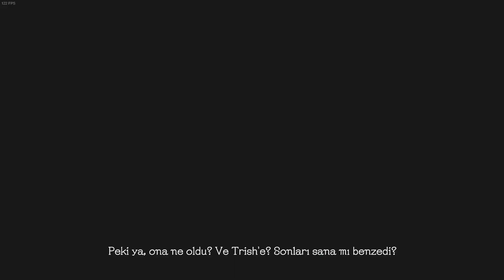Devil May Cry 5 (Türkçe) #4 Ne Sparda'ymış Be